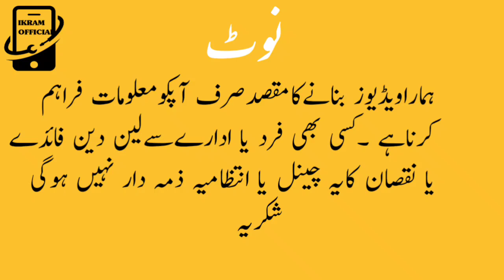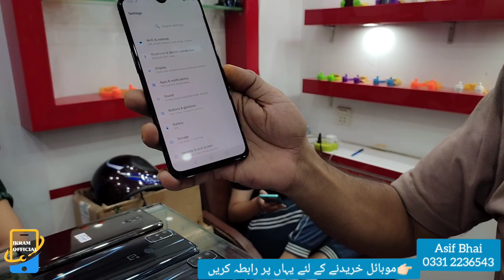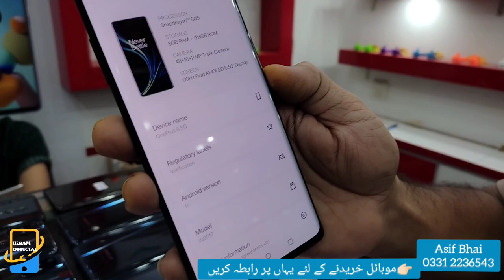OnePlus at very low price || All Oneplus Model available || @ikram official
لسلام وعلیکم دوستوں  میرا نام  اکرام الله  ہے آپکو یہاں پر موبائل کی پرائس بتائی جاتی ہے All brand کی اور آپ گھر بیٹھے Online بھی خرید سکتے ہیں  بس آپکی support   کی ضرورت ہے میرے چینل کو subscribe  کر دیجئیے گا ۔شکریہ

Star City Mall Saddar Karachi 3th Floor Shop 379